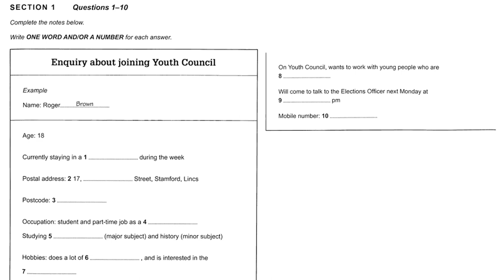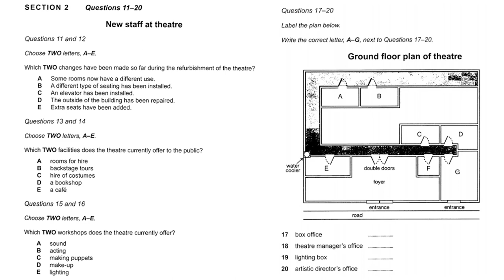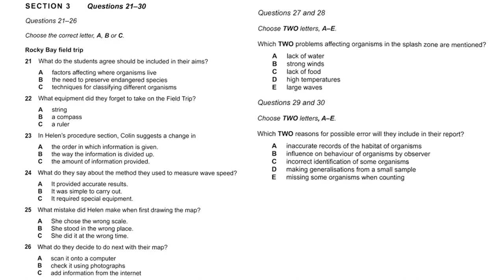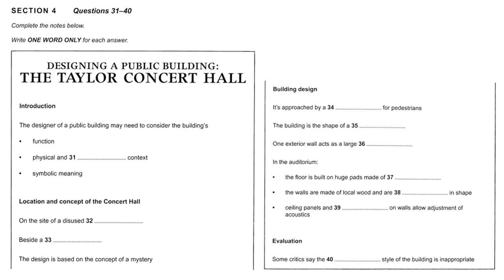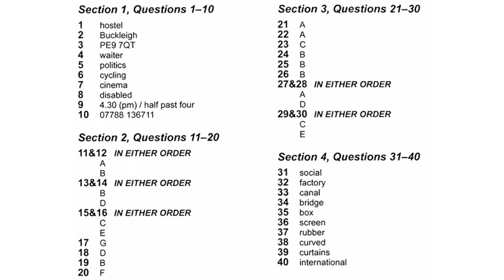IELTS TEST LISTENING #42 | IELTS LISTENING TEST WITH ANSWERS